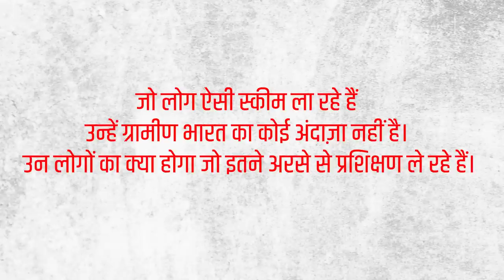देश में हावी हैं दो मुद्दे : अग्निपथ योजना और बुलडोज़र की राजनीति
इंडिया की बात के इस एपिसोड में वरिष्ठ पत्रकार उर्मिलेश, भाषा सिंह और अभिसार शर्मा बात कर रहे हैं अग्निपथ योजना की।  साथ ही वे नज़र डाल रहे हैं देश में चल रही बुलडोज़र की राजनीति पर.